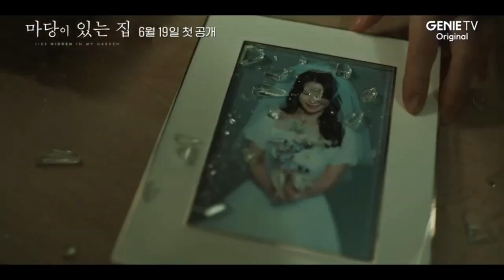Haziran 2023'te Yayınlanacak Kore Dizileri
Bol gizem ve aksiyon dolu bu listede 2023'ün Haziran ayında yayınlanması planlanan Kore dizilerini sizler için derledik. Herkese mutlu günler:)